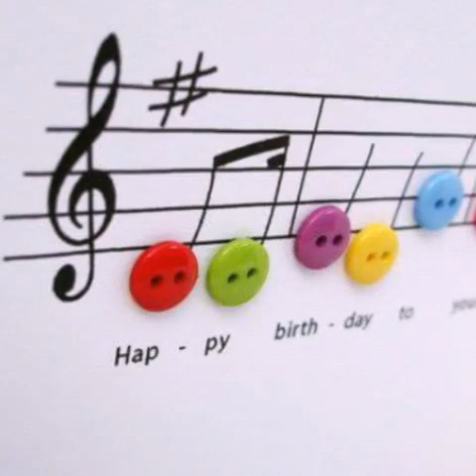Voglio Cantare al Re dei Re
Bel canto dedicato al Rns